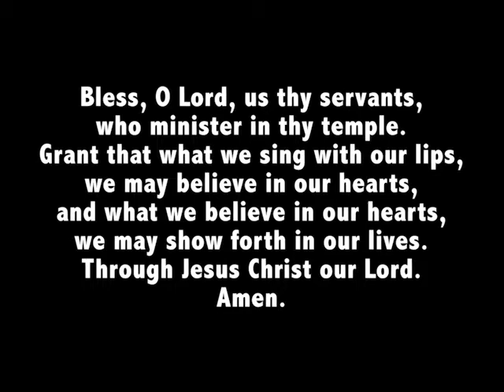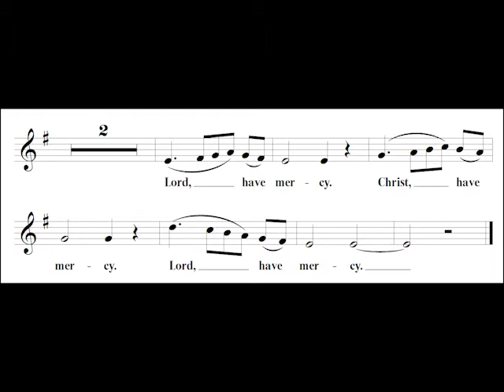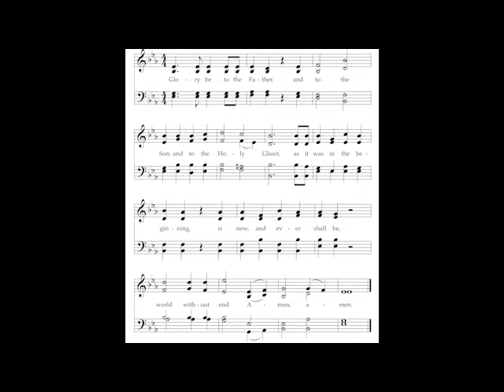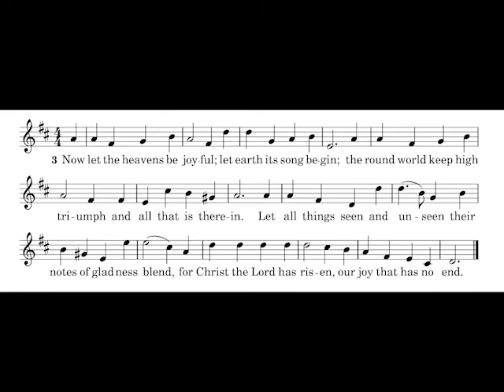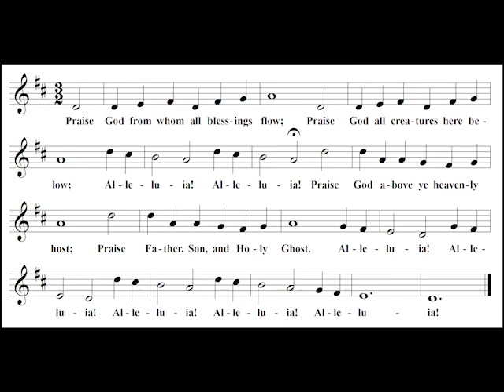WPC Daily Devotional - April 9, 2021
Happy Easter! Easter lasts for fifty days, so we’re just beginning our celebration of the Resurrection. Join Dr. Ben to explore the service music that we are using during worship in this season.

Daily Devotional from Westminster Presbyterian Church in Alexandria, VA. Westminster is a worshipping community deeply committed to study, service, and sharing God’s love.